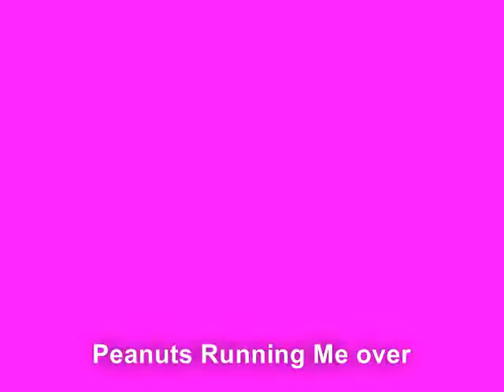Look how far we have come, video1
ok, this is a short movie, of me and my baby peanuts. it shows different pics and vids of me and him, 1 of my sister riding him, and how we have changed over the short year that has passed. i am putting up 1 other video. it is basically the same but with different effects. please can u comment or messagw and tell me which one is better. thankyou.